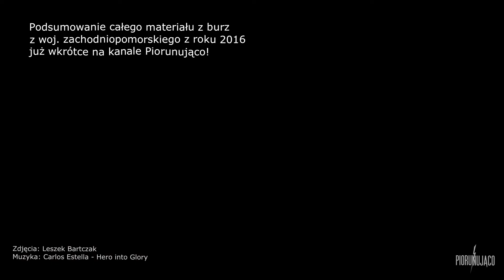Wyładowanie na filmie i fotografii. Warnik k. Szczecina 28 VIII 2016.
Wyładowanie na filmie i fotografii. Warnik k. Szczecina 28 VIII 2016 o 20:59 CEST (18:59 UTC). To krótka zapowiedź nowego materiału z burz, które zarejestrowałem w woj. zachodniopomorskim 28 VIII 2016 oraz 25 VI 2016. Cały materiał filmowo-zdjęciowy dodam w ciągu najbliższych kilku lub kilkunastu dni. Do zobaczenia!